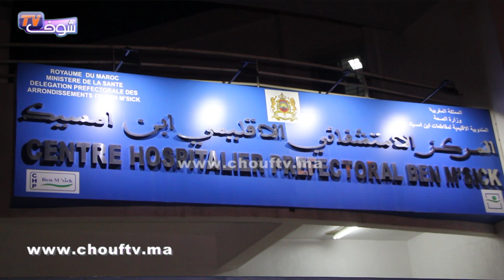المندوب الصحي بمستشفى ابن مسيك يكشف عدد المصابين الذين استقبلهم المستشفى بعد انفجار قنينة غاز..